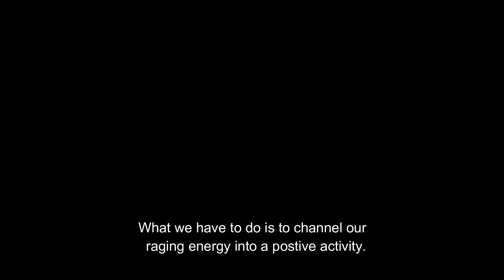RAGE | Motivational Video | Motivational Speaker | Motivational Lecture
Rage, it is a blessing if used correctly!! People are often Angry, you can Harness that Anger and drive your Body and Mind to the Limit. Invest Your Anger into Your Passion and You will get Amazing Results !!

CREDITS:
Jack Sparrow @Pexels

fauxels @Pexels
August de Richelieu @ Pexels
fauxels @Pexels
ShotPot @Pexels
cottonbro @Pexels
Pressmaster @Pexels
Curtis Adams @Pexels
Pressmaster @Pexels
Kelly Lacy @Pexels
Steve B @Pexels
Kelly Lacy @Pexels
Pressmaster @Pexels
Free Videos @Pexels

Thumbnail :
Andrea Piacquadio @Pexels